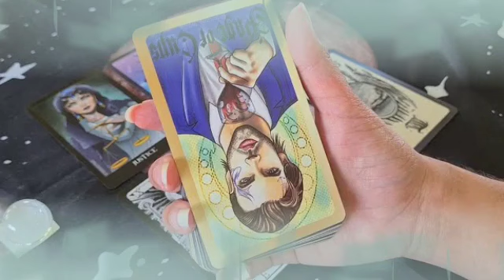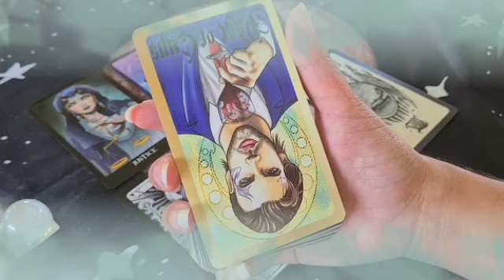برج الجوزاء ♊ من 6 إلى 13 أكتوبر 2024 🚨 مفاجأة هتخليك تطير من لفرح😯بعد مشاكل الدنيا هتضحك لك مع شخص